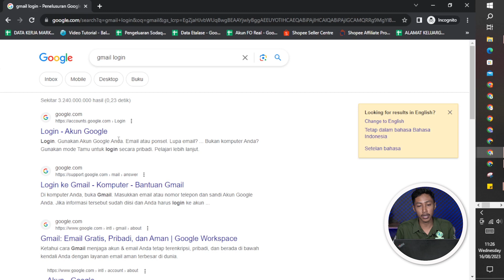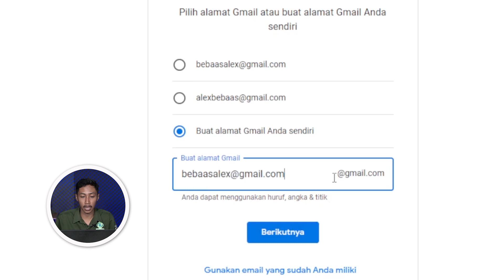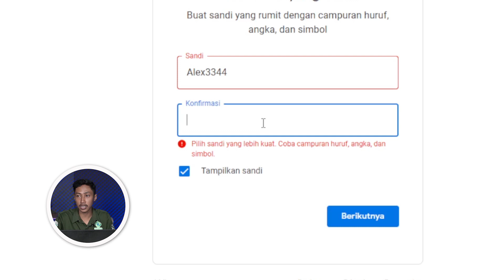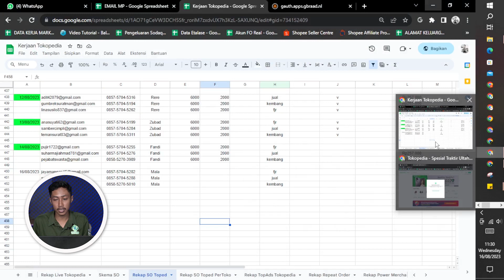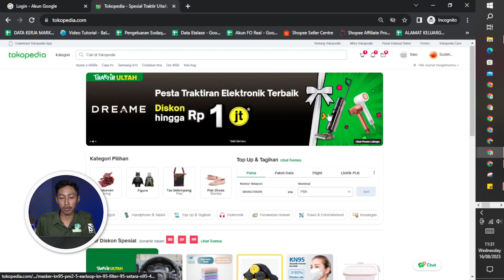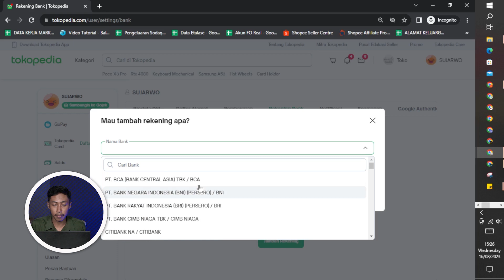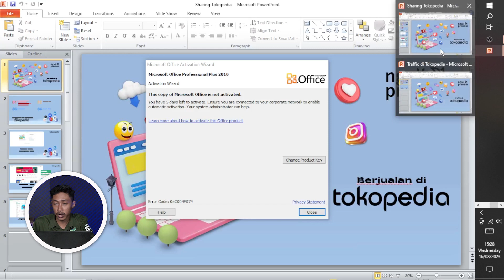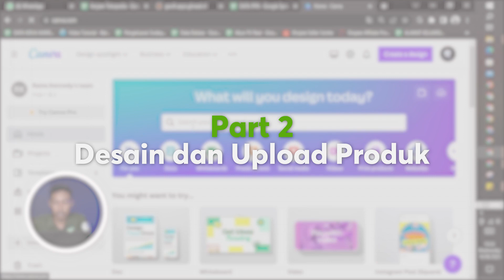Kelas Marketplace Toko Pedia - PART 1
Selamat datang di kelas online kami tentang Tokopedia Marketplace! Jika Anda tertarik memahami seluk-beluk dan strategi sukses di dunia Tokopedia, video ini wajib ditonton. Kami akan membahas berbagai aspek, mulai dari cara membuka toko, optimalisasi produk, hingga strategi pemasaran yang efektif. Saksikan untuk mendapatkan panduan praktis dan tips ahli agar Anda dapat meningkatkan kehadiran dan penjualan toko Anda di platform Tokopedia. Mulailah perjalanan Anda menuju kesuksesan e-commerce sekarang